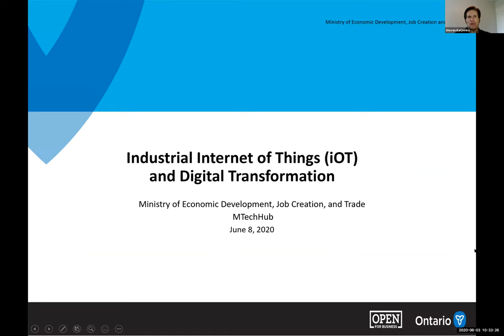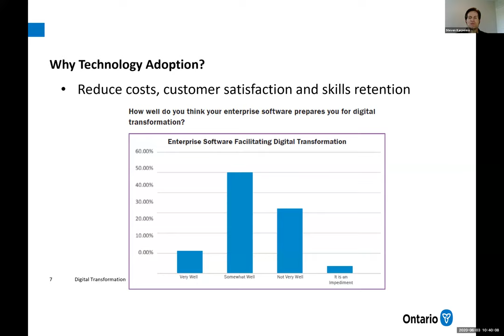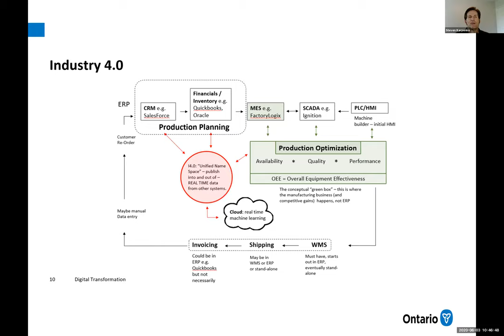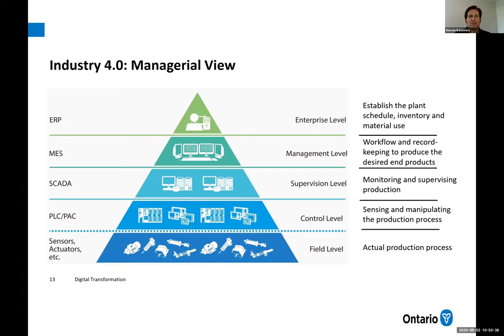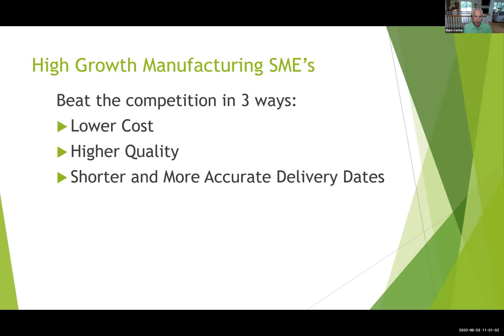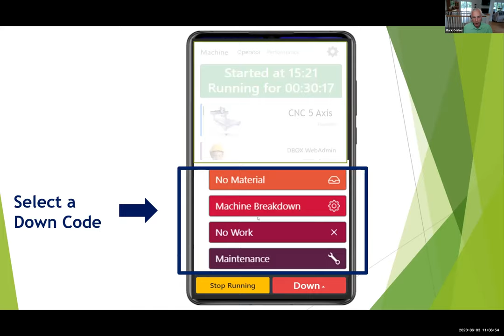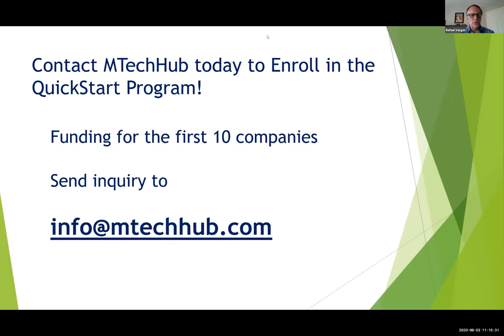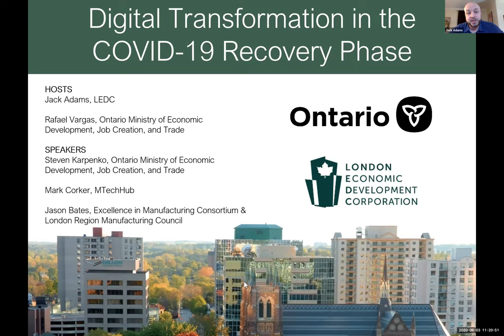Digital Transformation in the COVID-19 Recovery Phase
The London Economic Development Corporation (LEDC) and the Ministry of Economic Development, Job Creation and Trade (MEDJCT) recently hosted an informative webinar about digital transformation in the COVID-19 recovery phase.

The webinar is geared towards medium-sized companies and manufacturers.

You'll hear from MEDJCT and MTechHub representatives.

MEDJCT: Highlighting ways your company can adopt technology for productivity improvements, real-time decision making and operational flexibility.

MTechHub: How their solution around Industrial IoT and installing sensors can assist manufacturers' in taking steps to become a “factory of the future.”